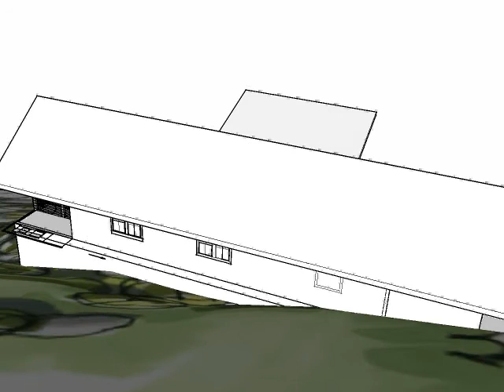Horizontal at Cataloochee Ridge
A horizontal design iteration of the future "Cataloochee Ridge Residence"